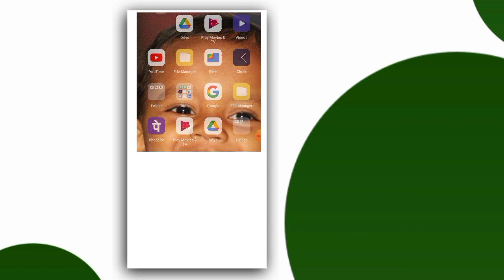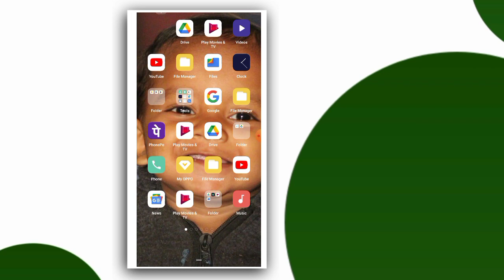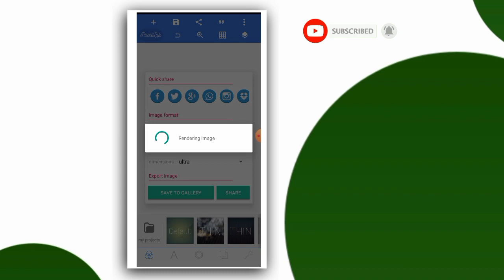Mandav Samarambha Invitation Card +2Plp File/मांडव समारंभ निमंत्रण पत्रीका +2Plp File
मांडव समारंभ निमंत्रण पत्रीका PLP FILE DOWNLOAD LINK

1स्टेप मध्ये पासवर्ड आहे

all capital taka and space आजीबात द्यायचा नाही..

📌वाढदिवस BANNER-  वाढदिवस VIDEO-वाढदिवस आडिओ(TRANCE)

लग्नपत्रिका कार्ड-  लग्नपत्रीका VIDEO
  लग्नपत्रीका आडिओ(TRANCE)

सण उत्सव BANNER

ELECTION प्रचार आडिओ क्लिप-🔈

अशाच प्रकारचे ईडिटींग विडिओ बघण्याकरीता आमच्या चायनला सब्सक्राईब आणी लाईक करा🙏❤️

🚫 Desclaimer -video is for educational purpose only copyright Disclaimer under section 107 of the copyright Act 1976,allowance is made for fhire use,for purposes such as criticism coment news reporting teaching scholarship and research  fair use is a use permitted by copyright statute that might otherwise be infringing Non profit inducashinal or prasnal use tips the balance in favour of fair use.